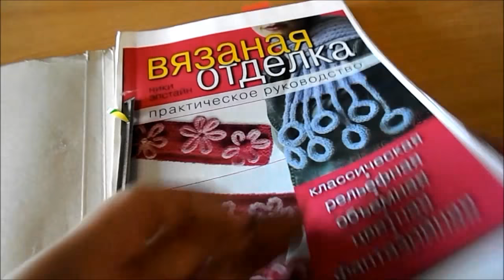Вязание цветов для украшения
Симпатичные цветочки спицами для отделки вязаных изделий. Лёгкие в исполнении, подойдут для начинающих. Спасибо Надежде Тыняновой за идею мастер класса!

Присоединяйтесь!)))

Большая благодарность всем, кто нам помогает (№ карты Сбербанка ) Спасибо огромное!